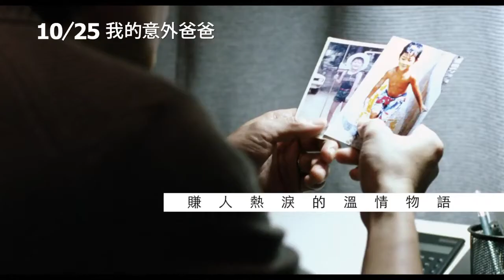《我的意外爸爸》名人推薦｜何戎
「這部電影所有當爸爸媽媽的人看到之後都會非常感動，而且衝擊到自己的內心」

感謝知名藝人何戎大力推薦《我的意外爸爸》

【橫山家之味】是枝裕和 日本年度溫暖力作

福山雅治問鼎坎城影帝之作
【糸子的洋裝店】尾野真千子
Lily Franky、真木陽子、樹木希林、夏八木勳 真情共演

★2013坎城影展 評審團獎
★多倫多影展正式入選

一通醫院的電話 兩個家庭同時陷入煎熬
養育六年的孩子 居然是別人的骨肉...

故事：
從事建築事務所工作的野野宮良多（福山雅治飾演）是個嚴峻的父親，他對於兒子慶多也有諸多期待，望子成龍的他讓慶多上最好的幼稚園、學鋼琴，給他最好的生活所需，而慶多也總是乖巧的順應父親的要求，因此事業有成的良多和妻子綠、慶多一起過著三人幸福美滿的生活。在慶多六歲將進幼稚園的某日，一通醫院的來電改變了他們安逸快樂的生活。因為醫院造成的錯誤，六年來朝夕相處的心愛兒子，竟然與自己沒有任何血緣關係。面臨同樣意外的還有一直養育著良多兒子的齋木夫婦（Lily Franky和真木陽子飾）。

兩個完全不同教養方式的家庭，如何處理這突如其來的驟變，彷彿投入了一顆震撼彈，不論放手或緊握，都陷入無比的兩難。原本相互依存的父子親情，早已超越血緣羈絆，該如何重新抉擇？怎麼割捨？...

10月25日 不能沒有你